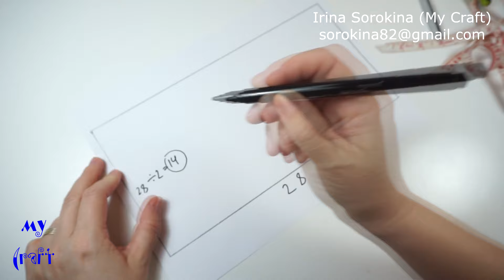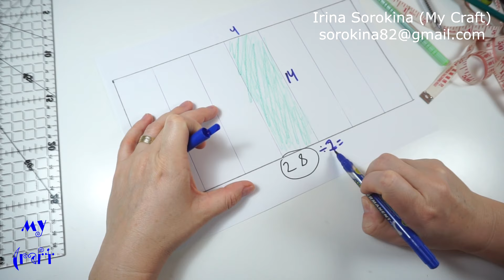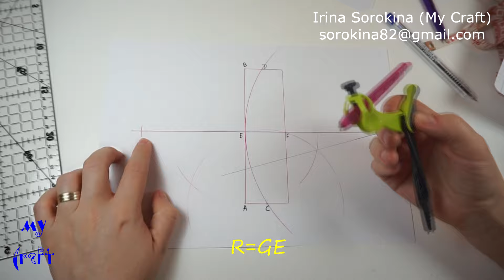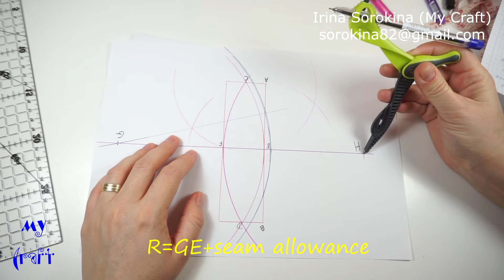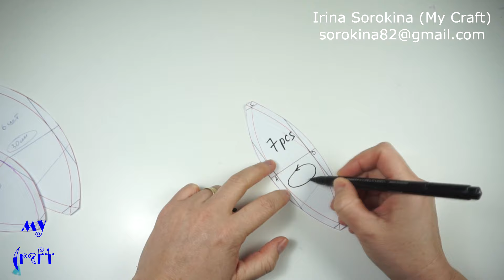How to make a fabric ball pattern - sphere template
In today's video I'll show you how to make a pattern of any sphere out  of any quantities of segments - very easy step by step tutorial

 if you use my patterns and unique ideas and show your work in social media, please note me as the author of the idea ( and the link to the group or channel)